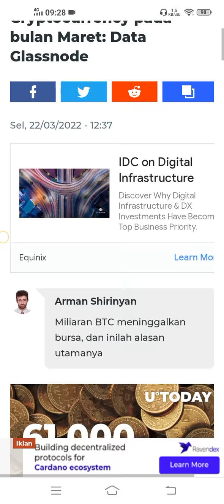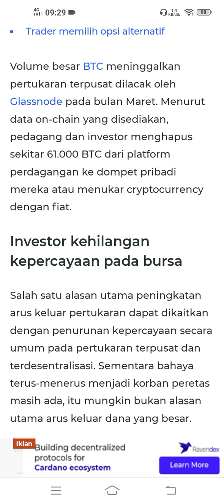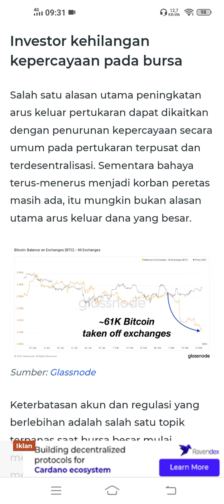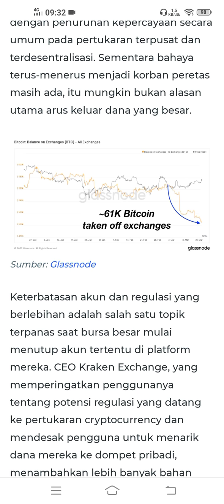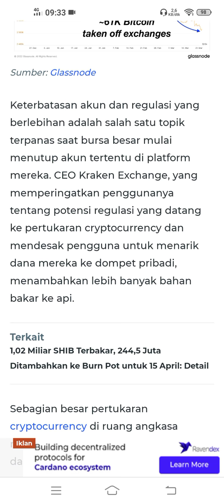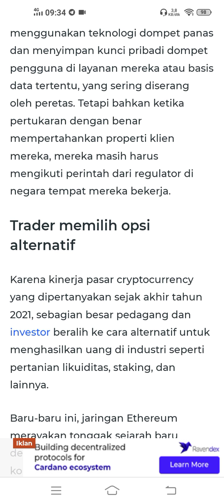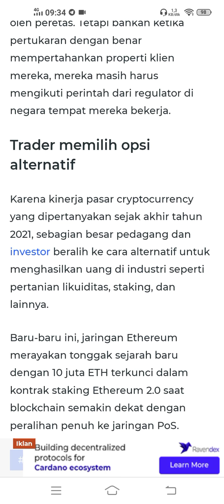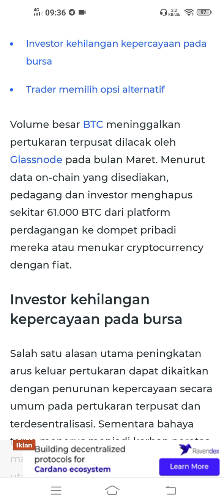BANYAK YANG TINGGALKAN EXCHANGE.??JADI MANA NIH,. EXCHANGE/WALLET.??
banyak yang tinggalkan bitcoin